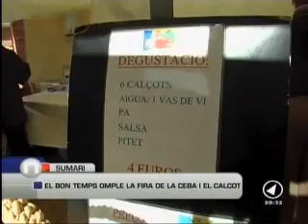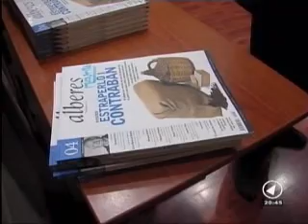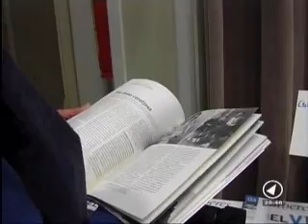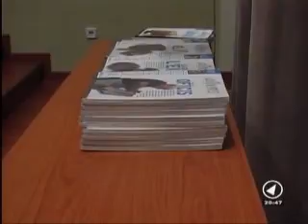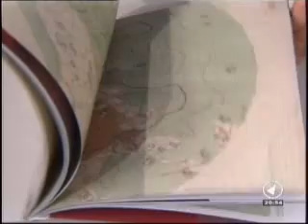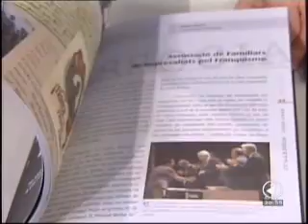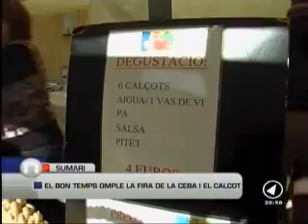CANAL NORD _ NOTÍCIES _ DILLUNS 21/02/2011